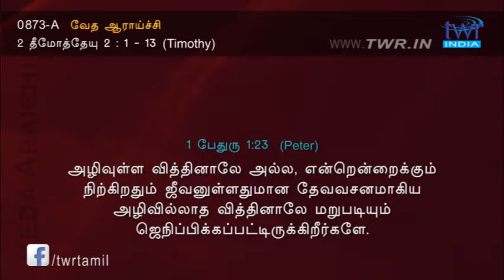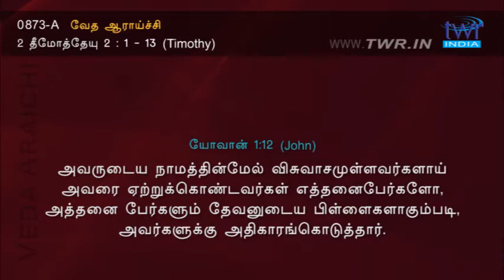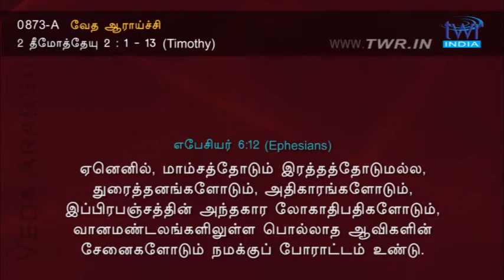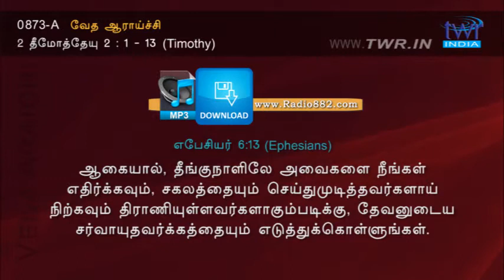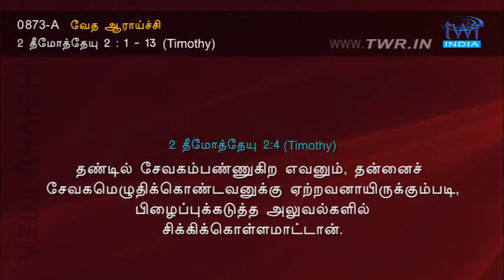TTB 2 தீமோத்தேயு 2:1-13 (0873-A) - 2 Timothy Tamil Bible Study